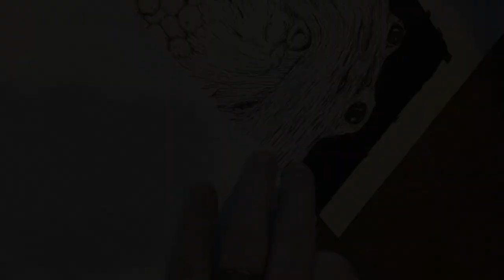008 Lines - Drawing + Music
Drawing and music by me.